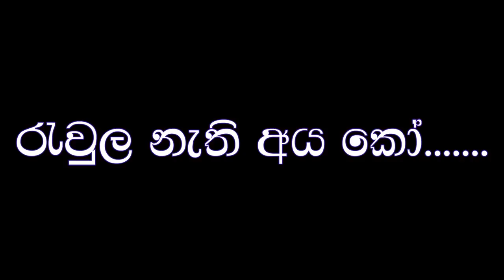I cut my beard first time.Before and After - MR.praviya -Vlog #16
Get my Notification : click the 🔔Bell